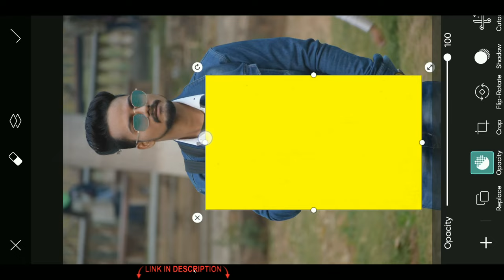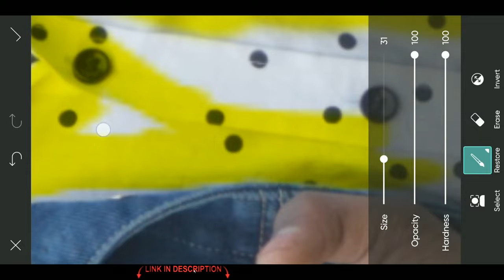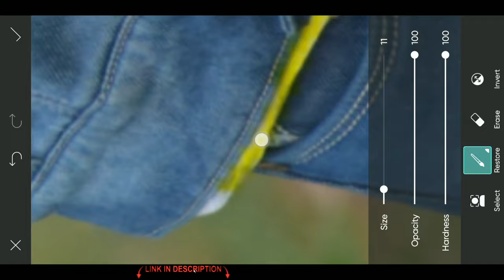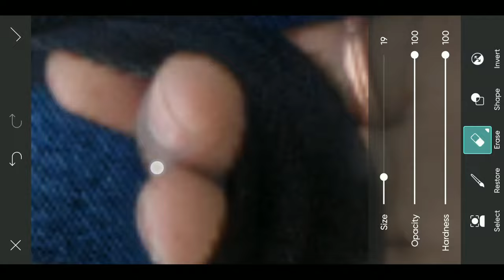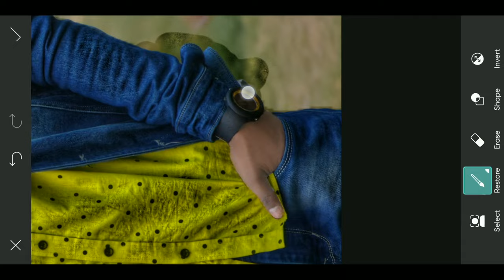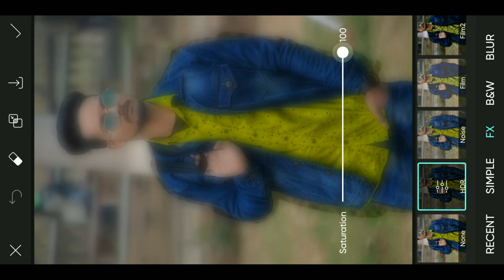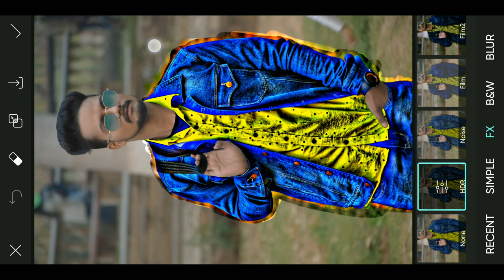PicsArt Shirt Colour Change | Shine + Glow बाला Effect कपड़ो में कैसे डाले | CB Clothes Editing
Hello Friends Aaj Me Aap Logo Ko Sikane Bala Hu Kuch Ish Type ki Clothes Colour Change & Shine Editing .